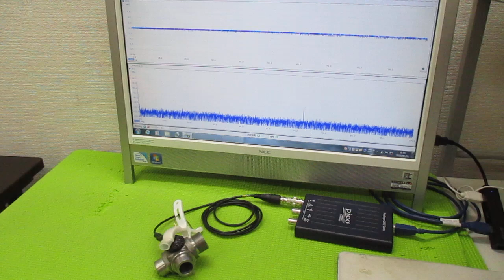超音波発振制御プローブ ultrasonic-labo